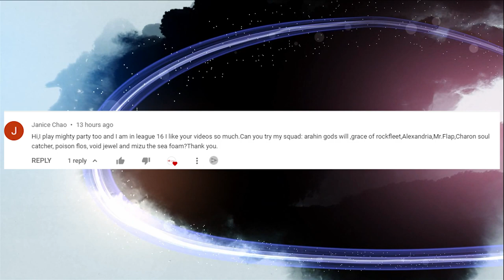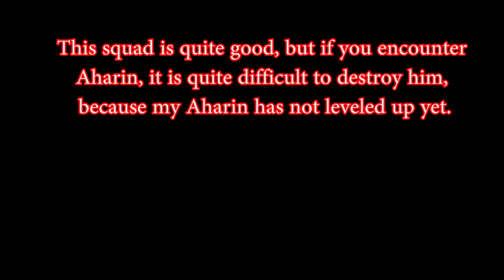NDLGamer Try to use My Subscriber's Squad in Mighty Party: Janice Chao